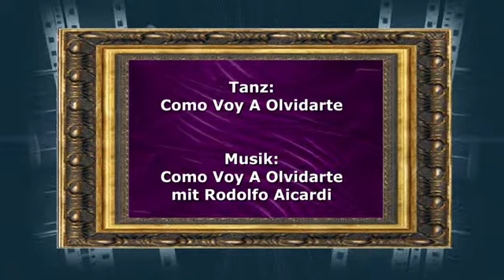Line Dance deutsch Como Voy A Olvidarte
Line Dance deutsch Schritterklärung für Como Voy A Olvidarte
Choreograf : Angels H Guix